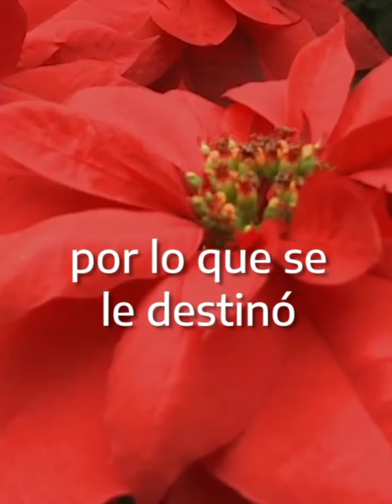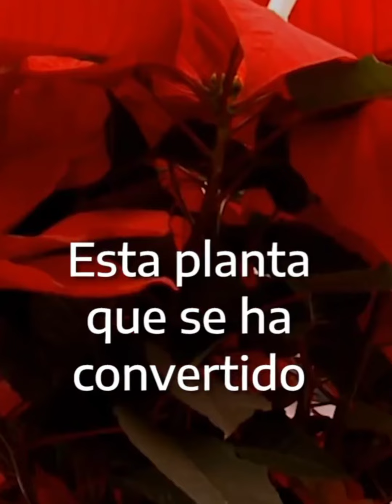LA FLOR DE NOCHE BUENA. 🇲🇽🇲🇽🇲🇽🇲🇽🇲🇽